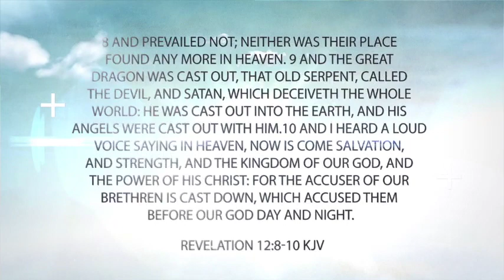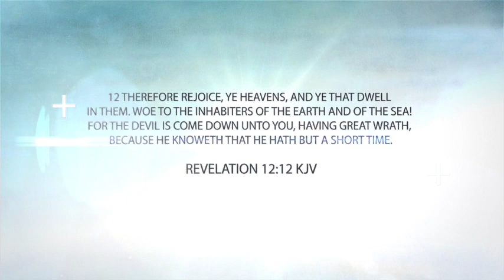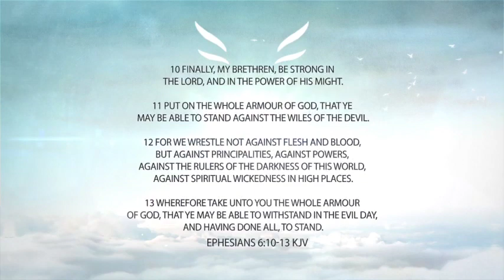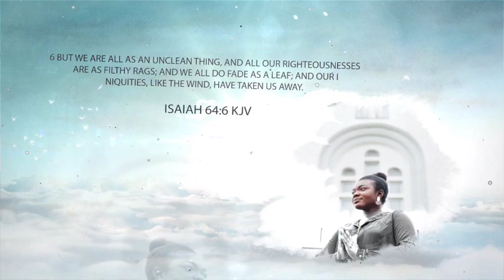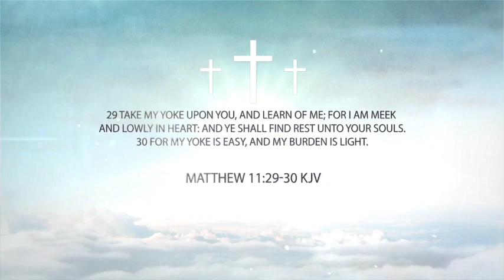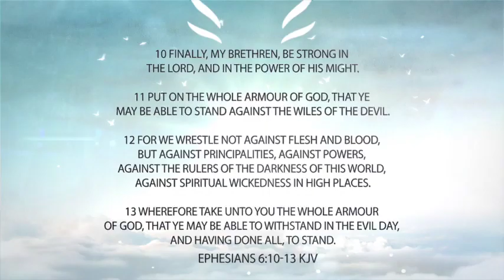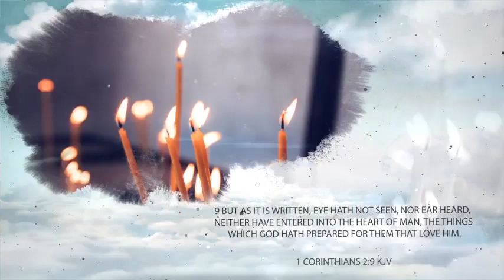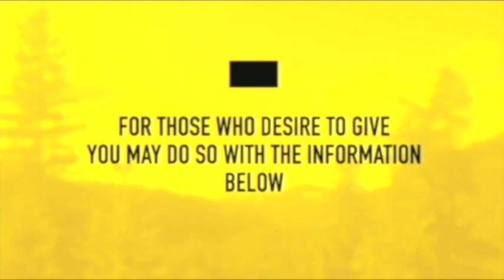How To Win The Battle Against An Angry Devil, An Angry Dragon Pt.4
Last Days CCC
Sunday Service

Pastor Odell Williams